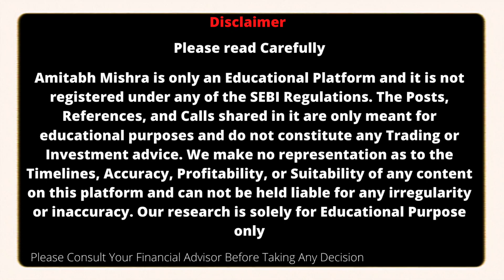voltas share latest news | voltas share result | voltas share analysis